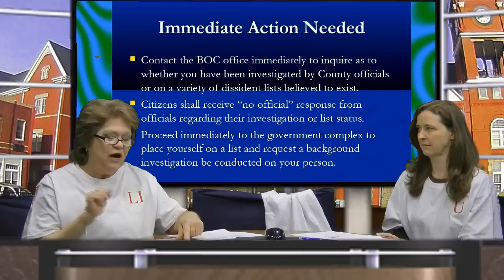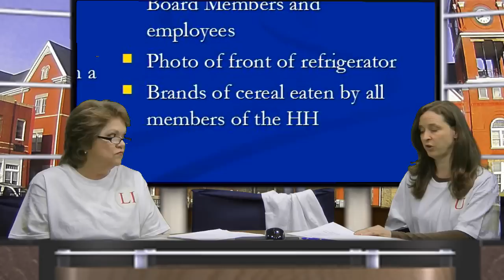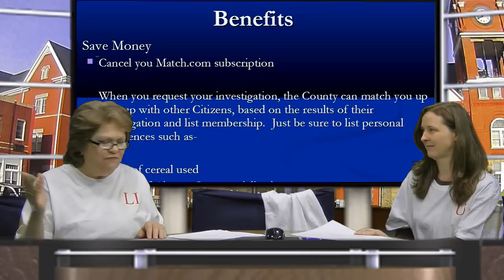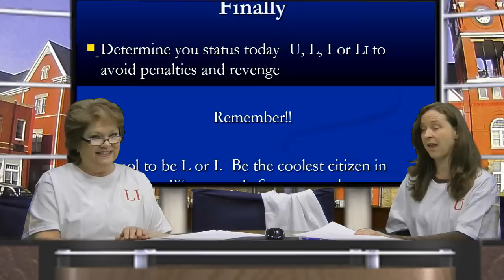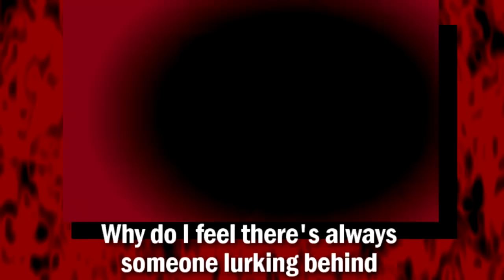Pat and Pattie Show (309)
This is the special step out of line edition of the Pat and Patti Show featuring TJB's rendition of "Your name is on my list" and a special offer for the fashion-conscious who want something brighter than the pale blue to wear to commission meetings this spring.

Oh, and we've got a prize for the person who guess why this is the "step out of line" edition of the show.